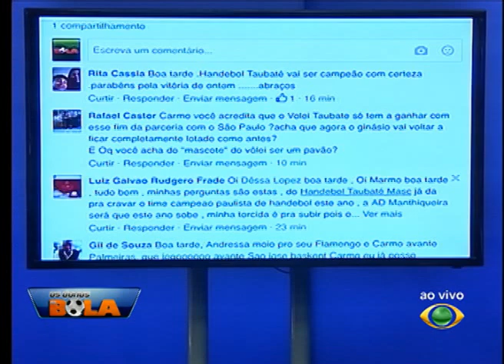OS DONOS DA BOLA 16 10 2015 PARTE 03